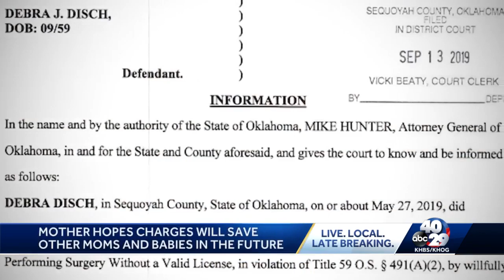Mother speaks out after felony charges announced against Oklahoma midwife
Mother hopes charges will save other moms and babies in the future.